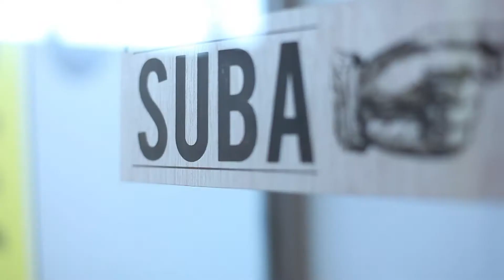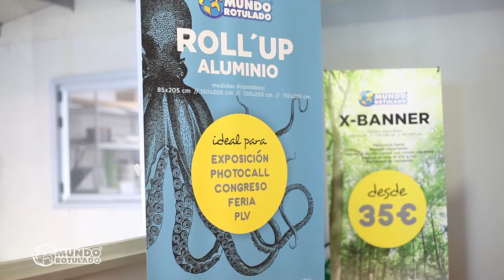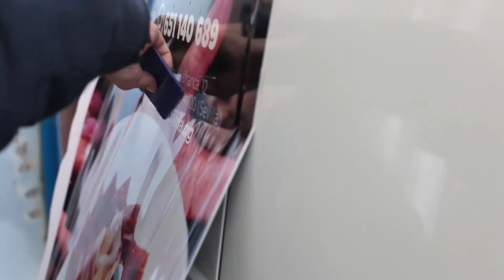VÍDEO CORPORATIVO MUNDO ROTULADO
Empresa de Sevilla dedicada a la fabricación de todo tipo de rótulos, banderolas, letras corpóreas, impresión gran formato, lonas publicitarias, corte y grabación láser, vallas publicitarias.